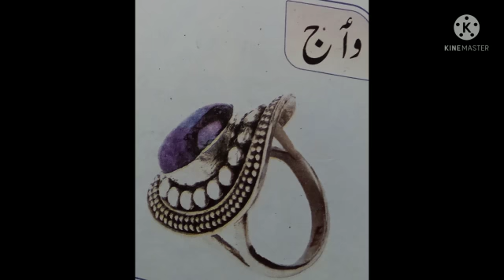6_FEI_1st_Kashmiri_T2_L39_"و" ستٕی ژور لفظ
Lecture on the topic "و" ستٕی ژور لفظ by Bisma Ma'am, teacher FEI